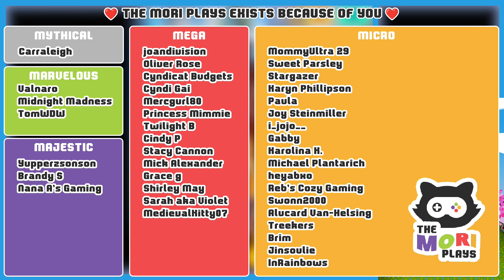Animal Crossing Wild World: IT'S SPRING (Let's Play Ep 17)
'LIKE' for Spring 🌱

This year, we're travelling back in time to start a brand new town in the cozy land of Animal Crossing Wild World. We're going to be taking it slow, designing a new house, meeting the special characters and enjoying an all new Animal Crossing adventure. Be sure to let me know your favourite part of the episode 🙏 and I hope you enjoy this cozy let's play series.

💖 Post the WORD OF THE DAY in the comments: "SPRING" 💖

📜 Animal Crossing Wild World:
Welcome to the friendly village of Animal Crossing! Every player's village is unique and it's up to you to decide how you spend your time there, and which characters you befriend.
Unlike other games, Animal Crossing doesn’t pressure you to complete levels, achieve scores or learn complex controls; you simply play however - and whenever - you want. For instance, at the start of the game you are given a house and a mortgage to pay, but you can choose to pay off that mortgage any way you wish. You could help out at the local shop, become a treasure hunter and donate your findings to the Town's museum, or make money selling T-shirts you designed yourself.
The time in-game will pass in real time, so different activities and surprises happen depending on the time of the day. Return to the village frequently to discover special events only happening on certain dates, such as birthdays and other celebrations.